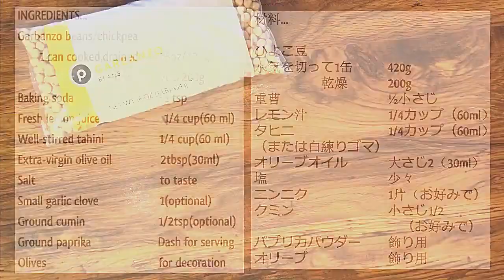HUMMUS | How to Make The Best Hummus Recipe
THE BEST HUMMUS recipe

view the best HUMMUS ingredients on amazon
Garbanzo beans/chickpea
1 can cooked,drained 15oz/420g
dried beans 7oz/200g
Baking soda ½ tsp
Fresh lemon juice 1/4 cup(60 ml)
Well-stirred tahini 1/4 cup(60 ml)
Extra-virgin olive oil 2tbsp(30ml)
Salt to taste
Small garlic clove 1(optional)
Ground cumin 1/2tsp(optional)
Ground paprika Dash for serving
Olives for decoration

 - EAT THE WORLD etw recipe - Fairy Tale recipe-

-about Levant-
 Cyprus, Israel, Jordan, Lebanon, Palestine, Syria, Turkey (Hatay Province)
Broad definition may also include: Egypt, Greece, Iraq, Cyrenaica
The Levant (/ləˈvænt/) is an approximate historical geographical term referring to a large area in the Eastern Mediterranean, primarily in Western Asia. In its narrowest sense, it is equivalent to the historical region of Syria. In its widest historical sense, the Levant included all of the eastern Mediterranean with its islands;[3] that is, it included all of the countries along the Eastern Mediterranean shores, extending from Greece to Cyrenaica.[2][4]

The term entered English in the late 15th century from French.[3] It derives from the Italian Levante, meaning "rising", implying the rising of the sun in the east,[2][4] and is broadly equivalent to the term Al-Mashriq (Arabic: الْمَشْرق‎, [almaʃriq]),[5] meaning "the east, where the sun rises"